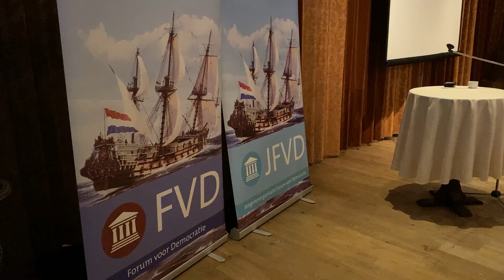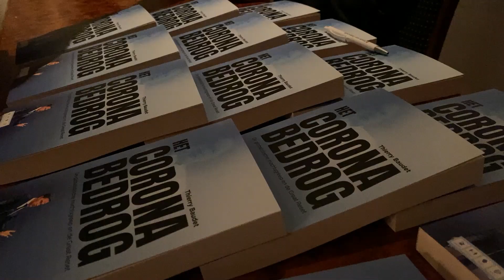Thierry Baudet: 'Russisch militair optreden in Oekraïne tot nu toe extreem mild' | RTV Connect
Volgens voorman Thierry Baudet van Forum voor Democratie is de oorlog in Oekraïne de schuld van de CIA. De Amerikaanse inlichtingendienst zou volgens Baudet een ‘puppet-regering’ hebben aangesteld in Oekraïne ‘die aanstuurt op oorlog’. Dat zegt het landelijke kopstuk van FvD in gesprek met streekomroep RTV Connect.

Baudet doet zijn uitspraken zaterdagavond na een bijeenkomst van zijn partij in het Gederse Westervoort. De avond stond in het teken van de gemeenteraadsverkiezingen. Forum voor Democratie doet in 50 Nederlandse gemeenten mee aan de lokale verkiezingen. In Gelderland kunnen inwoners zeven gemeenten stemmen op lokale vertegenwoordigers van FvD: in Arnhem, Nijmegen, Ede, Apeldoorn, Doetinchem, Tiel en Epe. De lokale lijsttrekkers werden bij de bijeenkomst in Westervoort voorgesteld aan het publiek. Als onderdeel van de verkiezingscampagne trekt Forum voor Democratie door tien provincies met hun ‘Theater Tour’.

Volgens het landelijke kopstuk van FvD voert Oekraïne de afgelopen acht al oorlog in het Oosten waarbij de eigen bevolking zou zijn gebombardeerd. Daarbij zouden volgens Baudet ook clusterbommen en vacuümbommen bij zijn gebruikt. Baudet doet zijn uitspraken in gesprek met verslaggever Arjan Hoefakker. Zie de uitspraken van Baudet over de oorlog in Oekraïne in deze video.